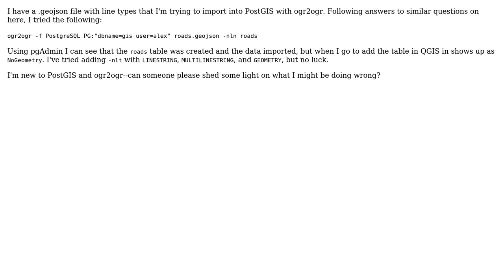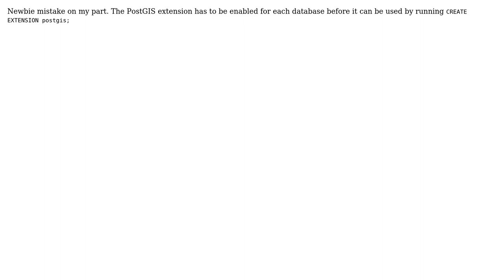GIS: Importing GeoJSON to PostGIS with ogr2ogr and keeping geometry?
With thanks & praise to God, and with thanks to the many people who have made this project possible! You are responsible for your own actions.